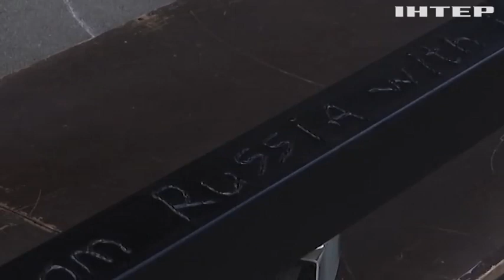Одеський скульптор перетворив уламки російських ракет, снарядів і дронів на інсталяції